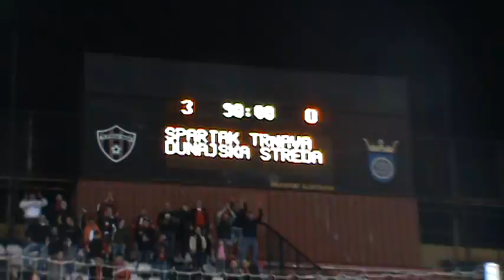FC Spartak Trnava vs. DAC 1904 Dunajska Streda Cast 14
FC Spartak Trnava vs. DAC 1905 Dunajska Streda 3:0 (3:0), piatok 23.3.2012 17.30 h. Goly: 11´ Prochazka, 15´ Tomacek (11m) a 18´ Vyskocil. 3 890 divakov, rozhodoval Vlk.